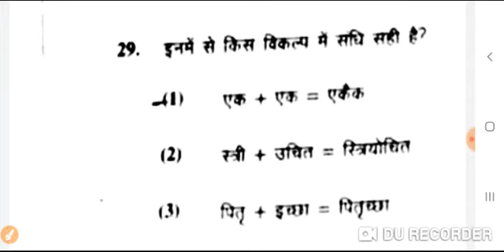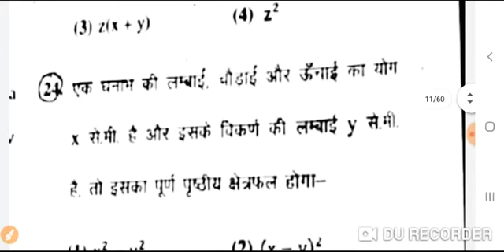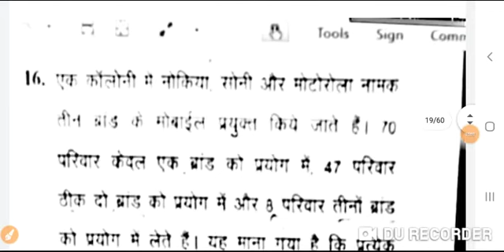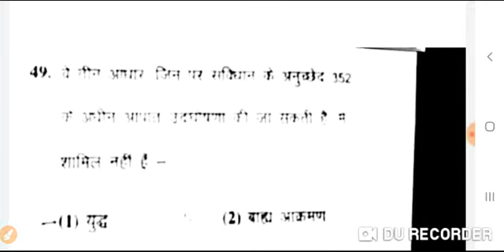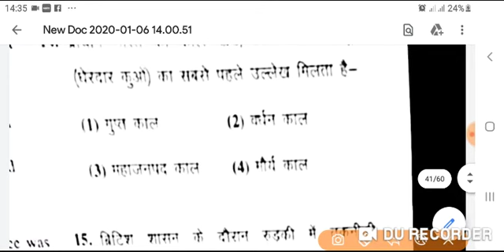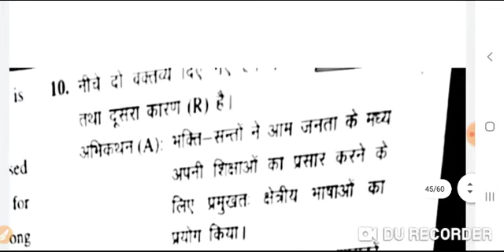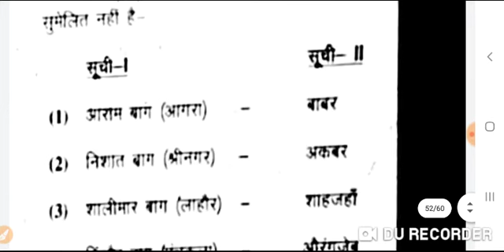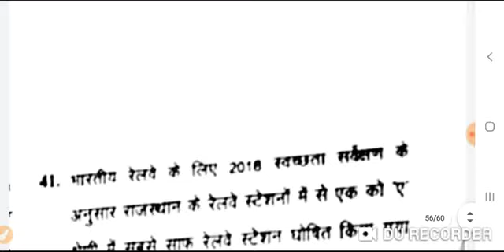RPSC LECTURER PAPER FULL SOLUTIONS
RPSC